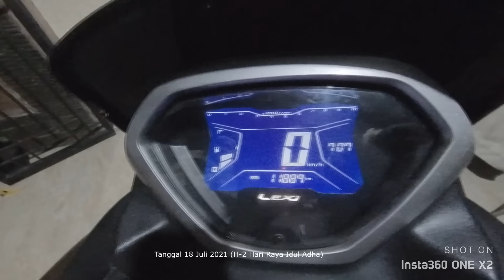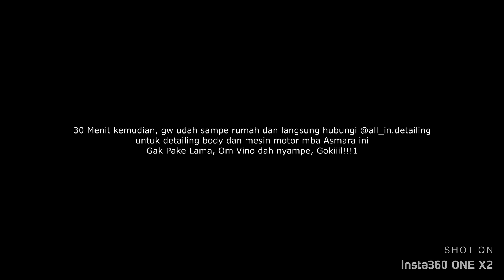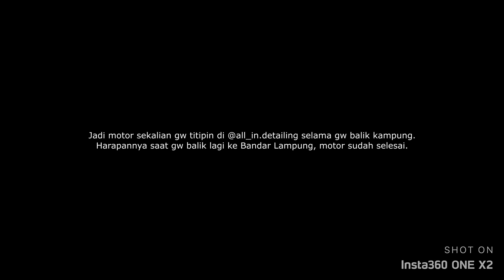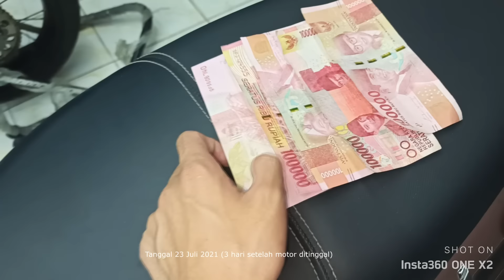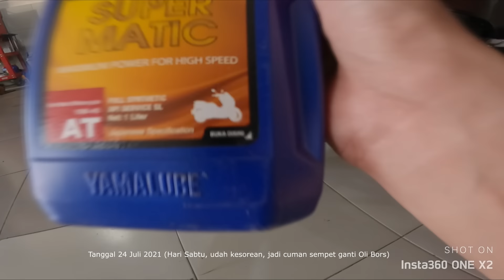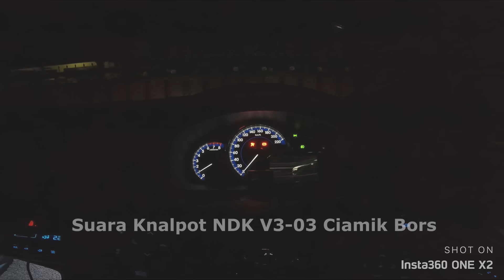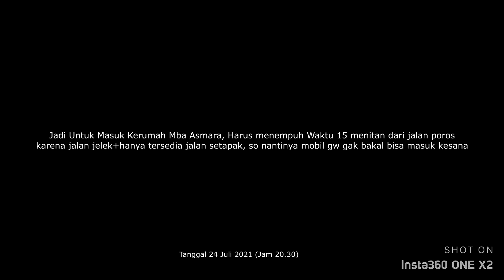Kasih Kejutan MBA ASMARA di Rumahnya | Bro Omen